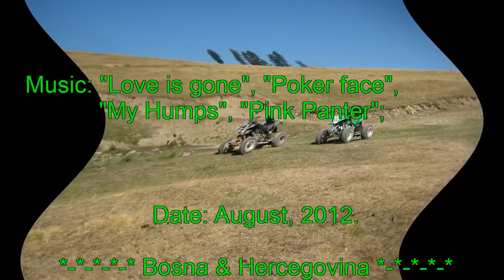ATV Quad Yamaha Raptor 660 and Bashan 250 HD